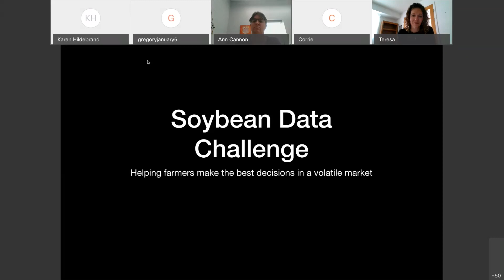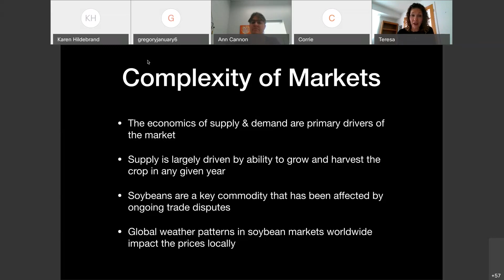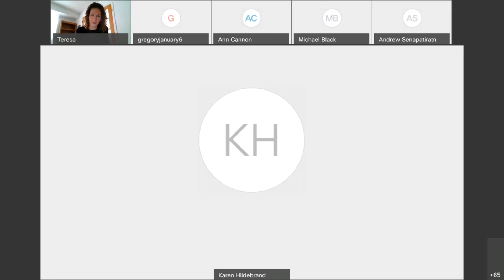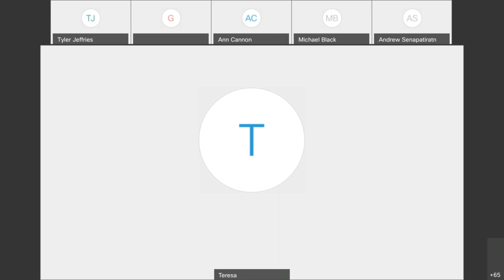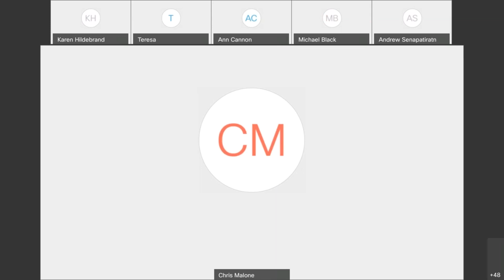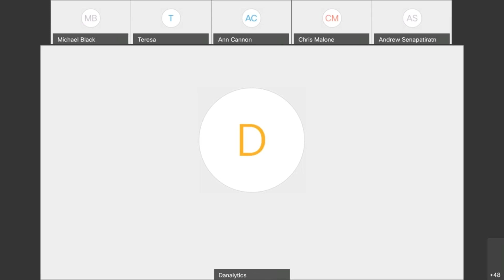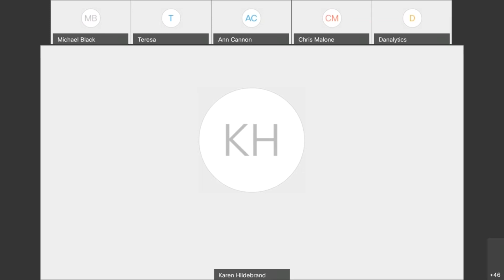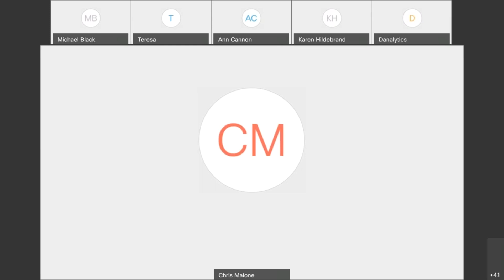MinneMudac 2019 Webinar 1